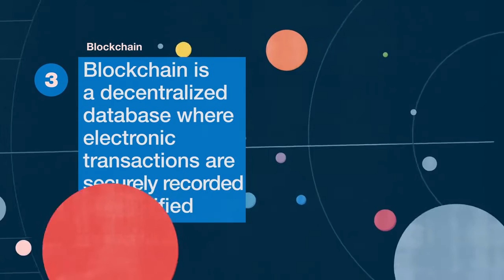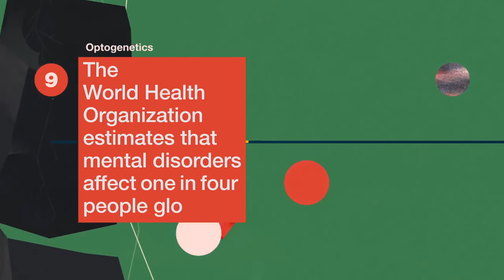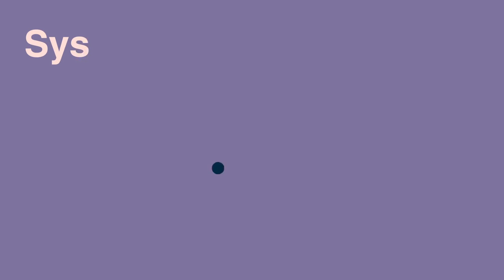World Economic Forum - Top 10 Emerging Technologies in the World 2016 - 2017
Top 10 Emerging Technologies that will change the world.
these technologies help people in different aspect.
Top 10 Emerging Technologies in World
Top 10 Emerging Technologies in the World 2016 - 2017 -  Top Technology Trends
World Economic Forum - Top 10 Emerging Technologies in the World 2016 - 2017 -  Top Technology Trends